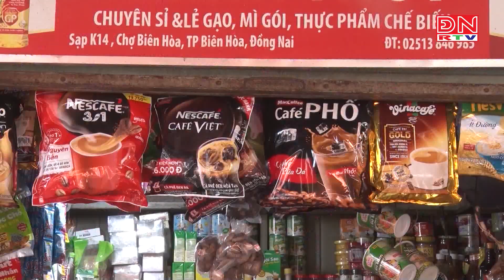Bản tin tiếng Hoa ngày 16-11-2023